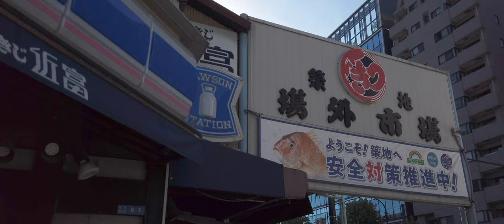築地場外市場・波除神社 | TSUKIJI OUTER MARKET AND NAMIYOKE SHRINE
Walking around Tsukiji Outer Market and Namiyoke Inari Shrine.